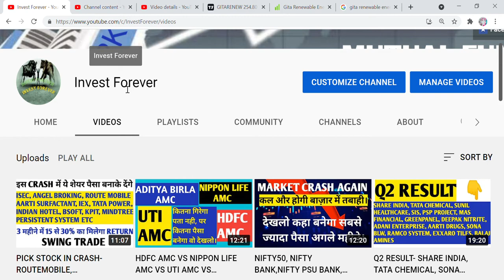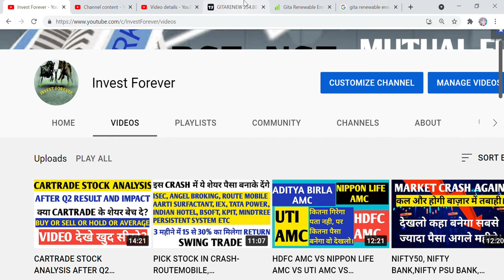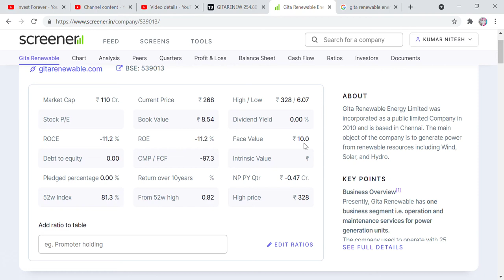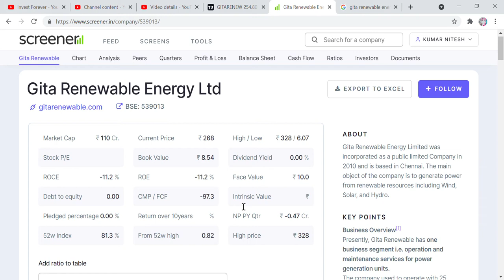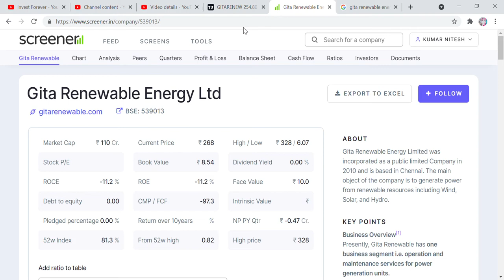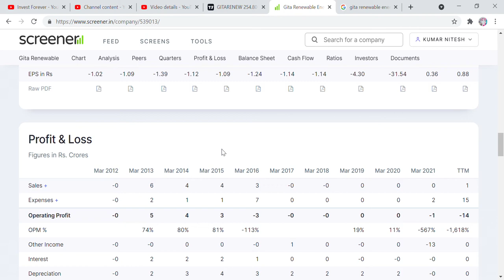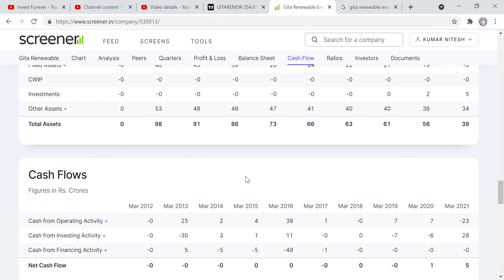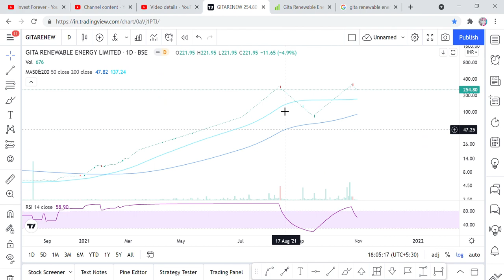1 लाख से 42 LAKH 1 साल में, RETAIL INVESTORS को नही मिला कुछ, OPERATORS का गंदा खेल, GITA RENEWABLE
Hi Friends,